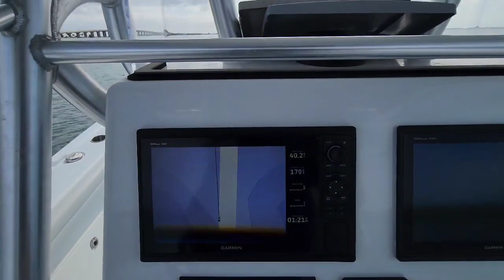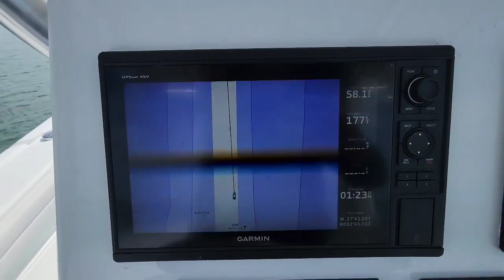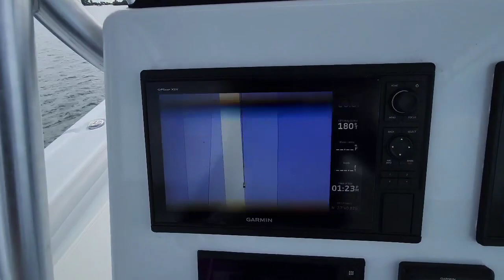2018 Yellowfin 29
2018 Yellowfin 29 powered by twin merc verado 350s supercharged 4 strokes, 750 hrs, i pilot, coffin box, fusion radio with jl m6 speakers...much more1
This Immaculately maintained 29 Yellowfin is ready for a new home. Owner has taken delivery of his new boat and this one has to go. Come and get it!!! Open to offers and not open to co-brokers unfortunately.